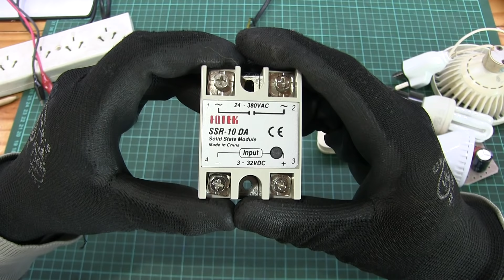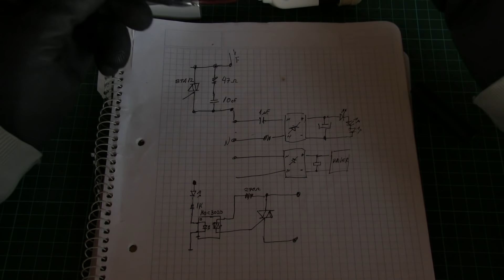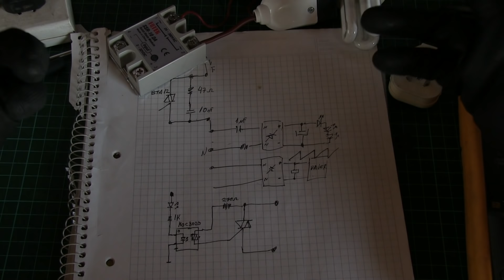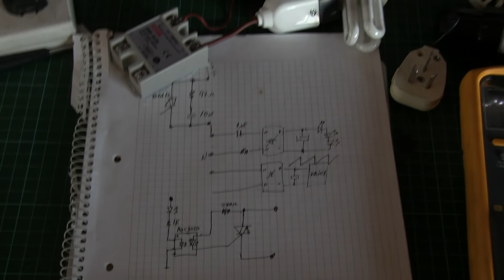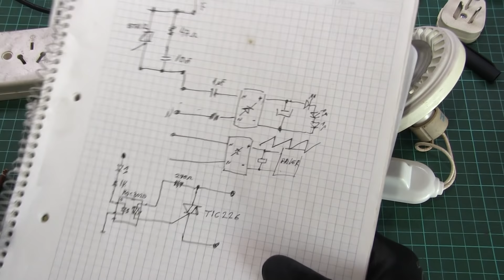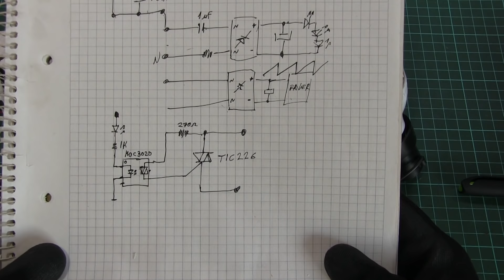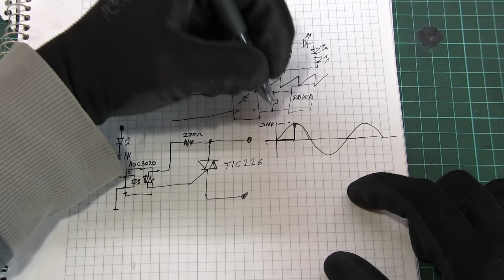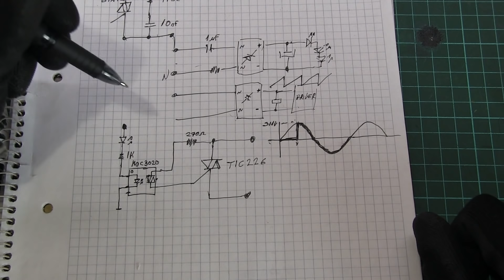Cuidado: relés de estado solido con lamparas LED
Muchas veces quiero controlar una lampara con arduino o sensor de movimiento o un audioritmico. No me gusta mucho la idea de hacerlo con el rele mecanico asi que compre este de estado solido que controla la carga con un triac.
Pero me lleve una desagradable sorpresa.

saludos